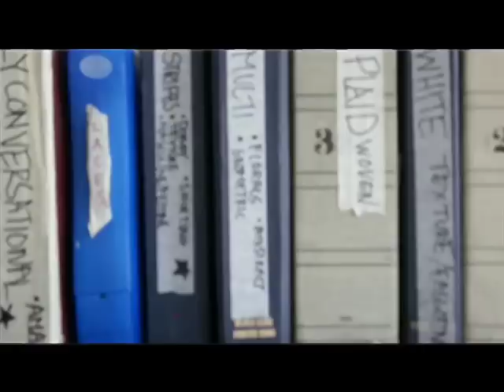EYE DROPS: Goldie Rush | Manhattan (NY)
It's easy to assume that someone would be willing to transform your entire look by looking at how they express themselves through their attire - abstract pairing of patterns, brooches placed in areas that are illegal in the conservative world, abstract pieces and opinions that go further than one would think mainly because it was told through a metaphorical phrase or some fancy quotation. These are the type of people that study Woody Allen's craft hard and secretly desire the simplest pieces with the most complex additions; a world where being a step above extraordinary through threads is evolutionary all the time. This population has been bred to create the future  trends for the average being years ahead of their time. Imagine, If you dare to walk out into a populated area dressed in a way unlike anything anyone has ever seen before - that somehow looks right - you may be seen as a real image consultant. That's the moment when a 20 something, carmel skinned chick strutting with a mysterious smile on her face, a small sense of fashion and some UGG boots will assume that you can take her image to another level because your look bought her trust.

I present to you... Goldie Rush.